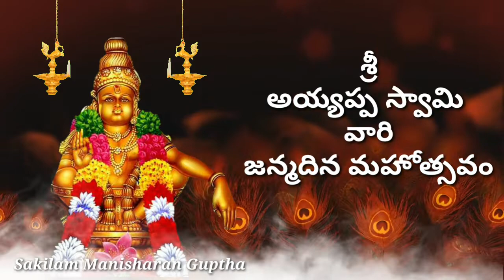Ayyappa Swamy Promo Video 2021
SWAMY SHARANAM!!

Manikanta Creations

🙏ఉత్తర నక్షత్ర జాతకనే శరణం అయ్యప్ప🙏
॥ఓం శ్రీ స్వామియే శరణం అయ్యప్ప॥

*The original Copyright(s) is (are) solely owned by the Companies/Original
-Artist(s)/Record-label(s).
All the Contents are intended to showcase the creativity of the Artist involved and are strictly done for a promotional purpose.*